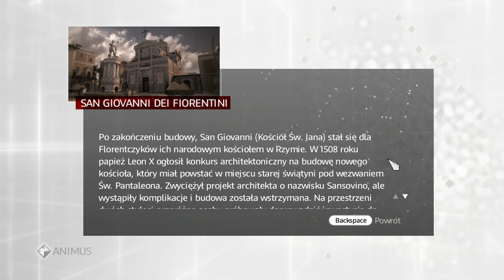AC Brotherhood 43 Borgia Tower - Pietro da Siena (Centro)